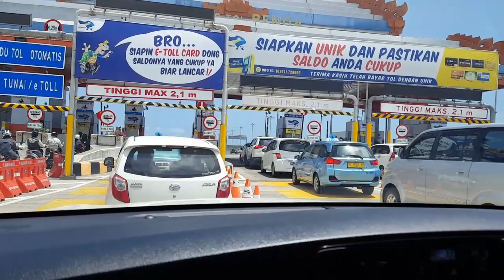Jalan TOL Atas Laut di Bali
Berbagi pengalaman menyenangkan melewati tol di atas laut bali. u see what i see :D